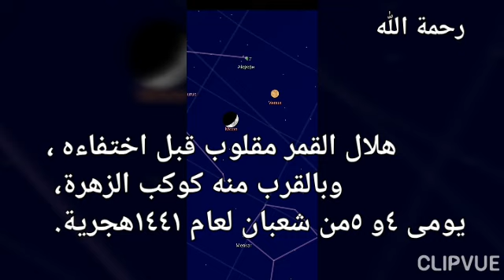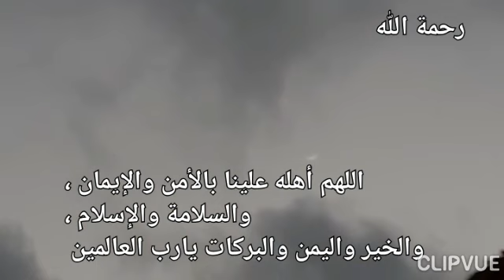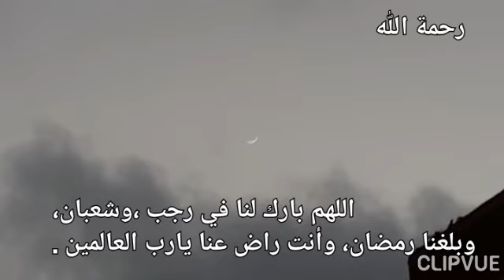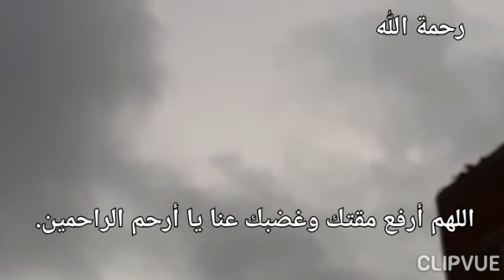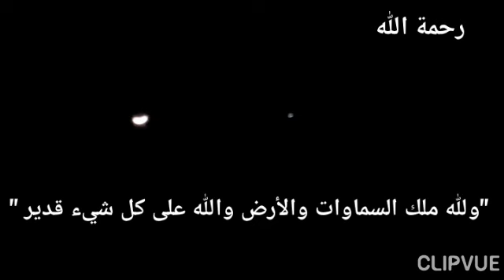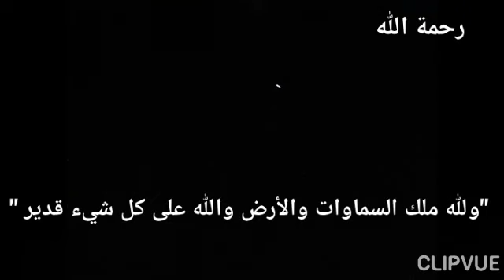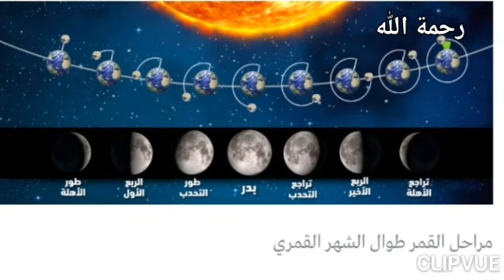هلال القمر مقلوب قبل اختفاءه وبالقرب منه كوكب الزهرة.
هلال القمر مقلوب قبل اختفاءه من جهة الغرب ،
وبالقرب منه كوكب الزهرة ،
يومى ٤ و٥ من شعبان لعام ١٤٤١هجرية.